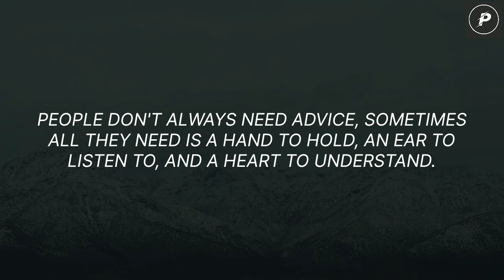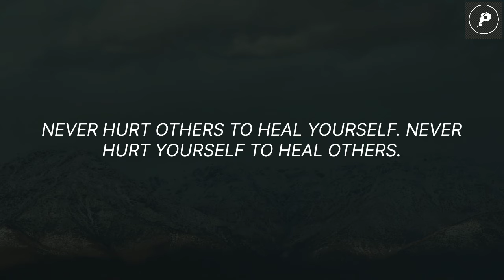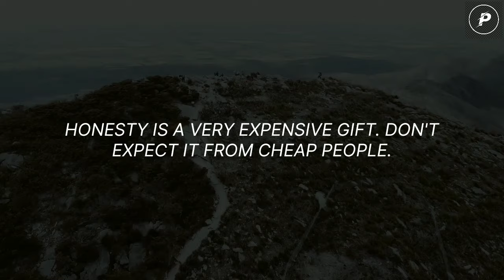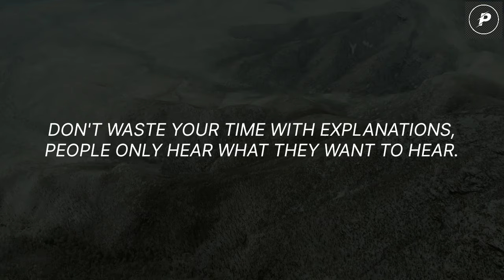If A Woman Tells About Her Problems It Means... | Psychology Facts | Quotes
If A Woman Tells About Her Problems It Means... | Psychology Facts | Quotes @psychefix24

In this video, we explore the psychological meaning behind a woman sharing her problems. Often, when women talk about their struggles, they’re seeking connection and empathy rather than immediate solutions. Understanding this dynamic can improve communication and relationships. Watch to learn more about these psychology facts and quotes that reveal deeper insights into how women process emotions and seek support.

relationships
Psychefix
Psyche Fix
Hundred Quotes
human psychology facts
interesting facts
psychological facts about love
psychology facts
psychology facts about human behavior
psychology facts